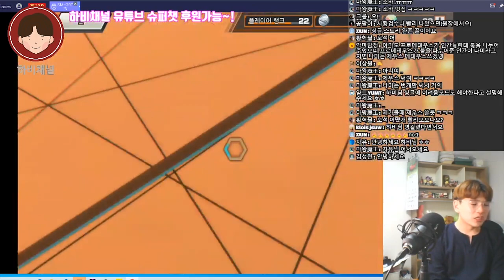2020 원피스바운티러쉬를 시작하는 당신을 위한 초보자가이드#2 S리그 충분히간다! (원피스게임 , 원피스폰게임 , 원피스전투씬 , 원피스바운티러쉬 , OPBR)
★ 하비채널 팬카페 링크

2020#원피스바운티러쉬#OPBR
초보자 여러분! 이 영상이면 S리그까지 어렵지않아요!
메달관련 질문은 댓글주세요~

핸드폰게임추천#핸드폰게임리뷰#폰게임추천#폰게임리뷰#폰게임유튜버#폰게임전략#원피스게임#모바일게임추천#모바일게임#모바일게임리뷰#원피스바운리터쉬샹크스#원피스바운티러쉬검은수염#원피스바운티러쉬레일리#원피스바운티러쉬등급표